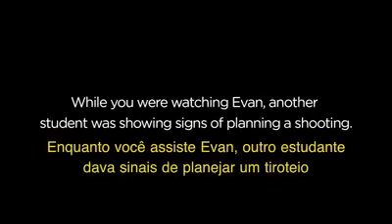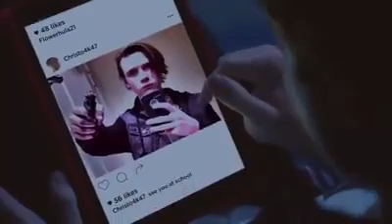Atiradores em escolas. Eles dão muitos sinais...